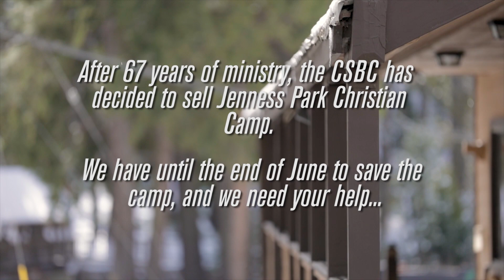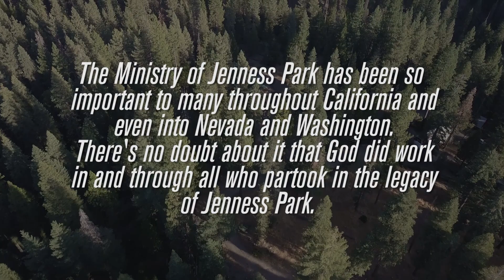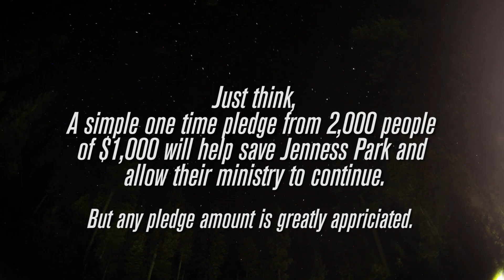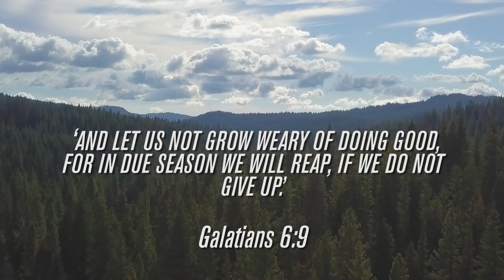Save Jenness Park Christian Camp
Jenness Park is being sold by the California Southern Baptist Convention and it is now up to us to pledge a donation to help save the camp site and continue its ministry and legacy.

Any amount is appreciated and we look forward to seeing many more lives changed at Jenness Park in the years to come!

Jenness Park Mission Statment:
Reach the Lost. Equip Believers.  Restore His Servants.